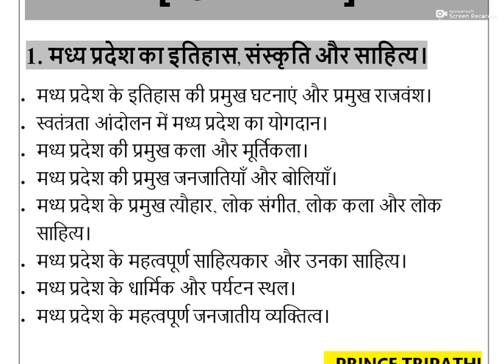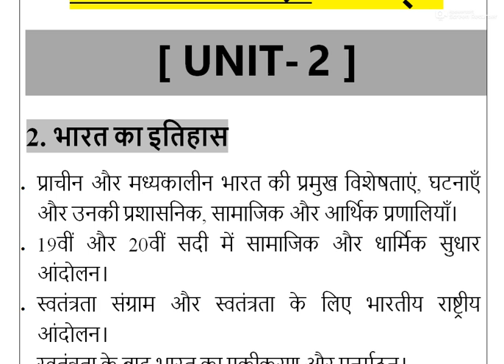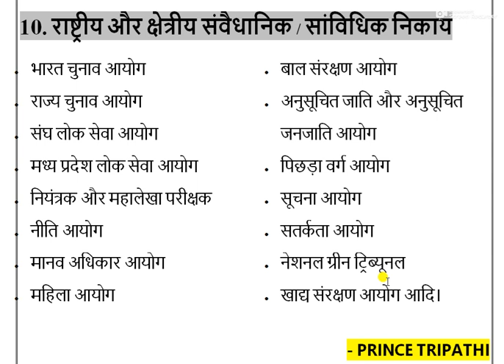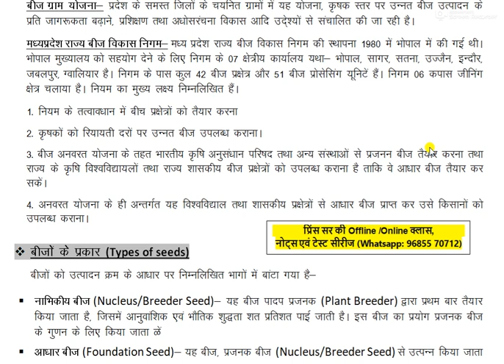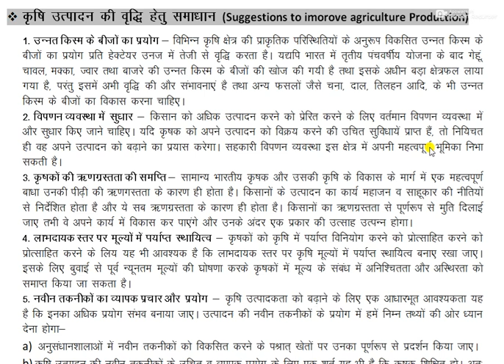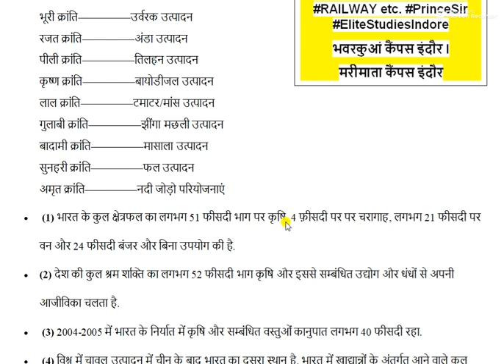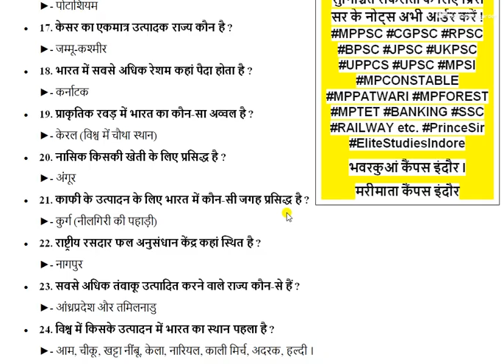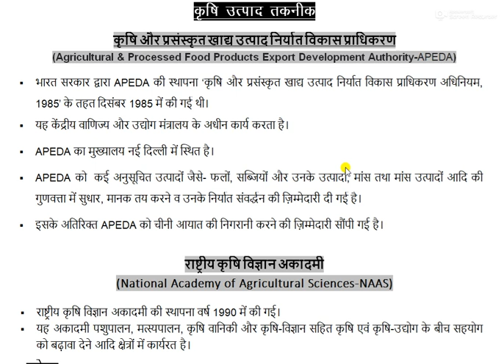अब MPPSC PRE 2021 की बारी !